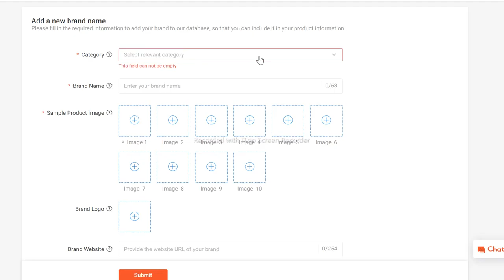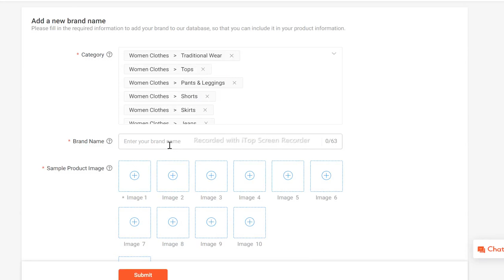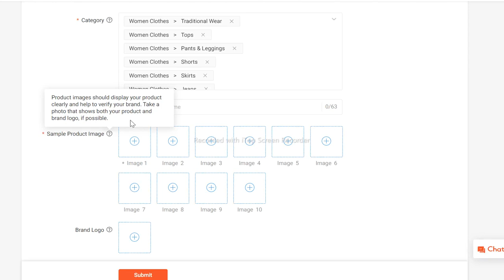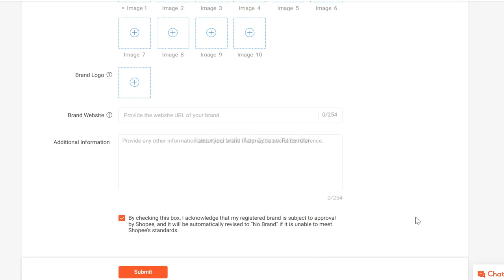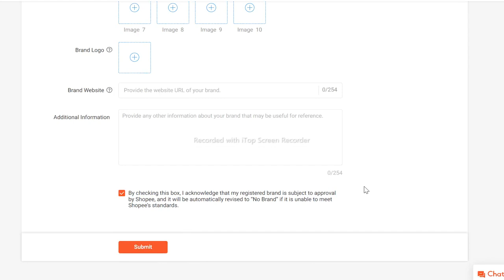Shopee मैं Brand Register कैसे करे? | Brand Registry On Shopee India | Indien Lernen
@IndienLernen This Video All about How To Register Your OWN Brand On Shopee Seller India. If your are started your Online Business On Shopee & you don't know what's the process of shopee brand registery then watch this video till the end complete information.

1. Fulfillment By Amazon India

3. Amazon Seller India Videos